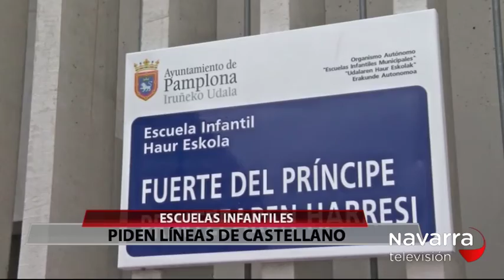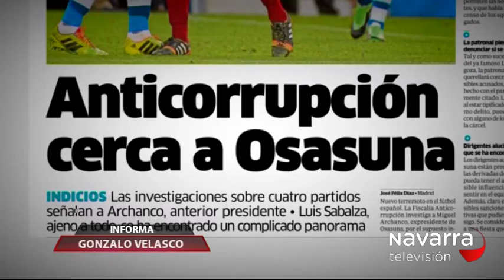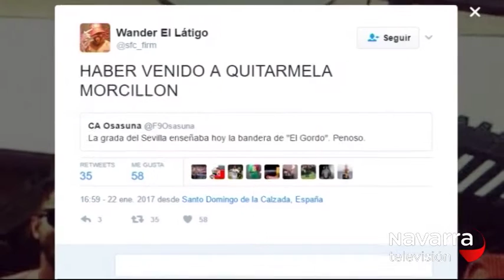NOTICIAS NAVARRA 20:30H 16/02/17